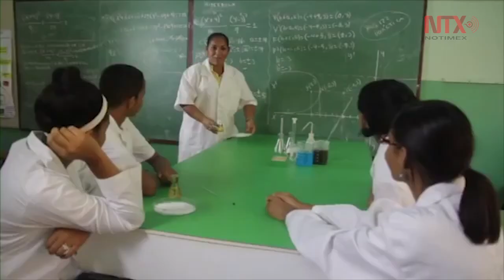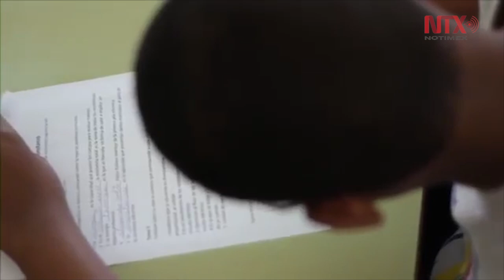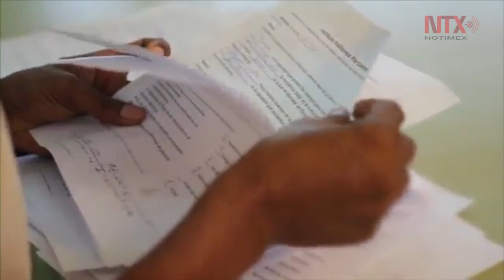Evaluación de PISA 2018 reporta sin avances a estudiantes mexicanos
El Programa Internacional para la Evaluación de los Alumnos (PISA) 2018 señala que en América Latina el 79 por ciento de los estudiantes están en el nivel mínimo de competencia en lectura, y que no hay avances en aprendizajes de matemáticas y ciencias en los países que integran la Organización para la Cooperación y el Desarrollo Económico (OCDE).